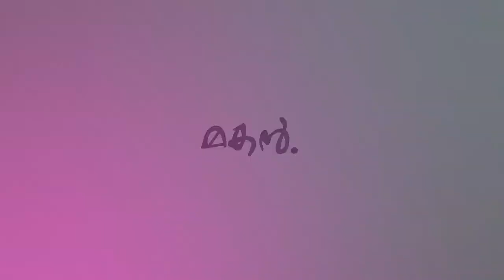Summer Insomnia Thing Pt. 2